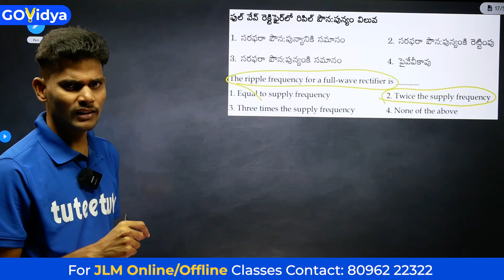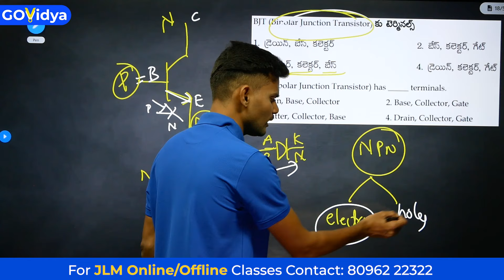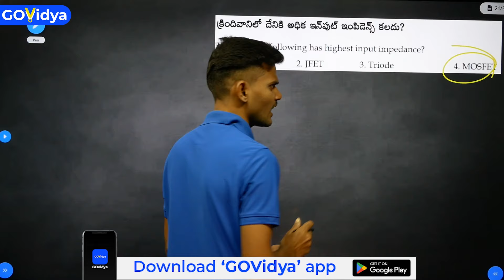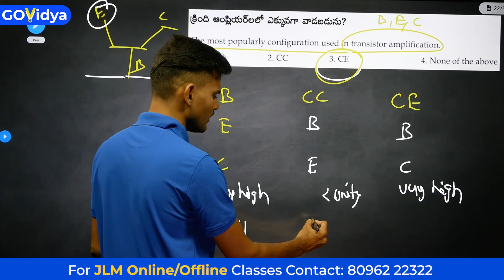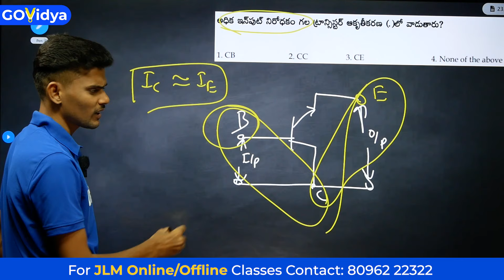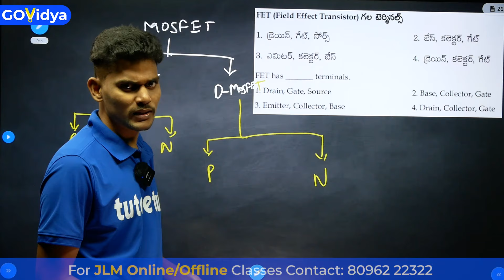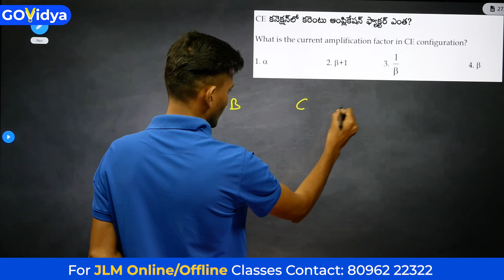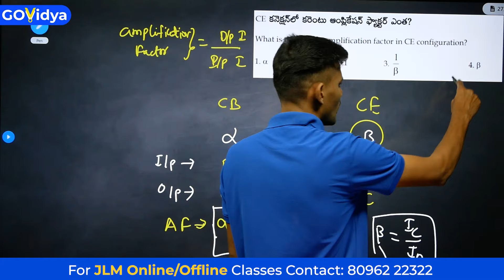జూనియర్ లైన్‌మెన్ (JLM) | 999 Important Questions Part_10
🔌 Welcome to our Junior Lineman Notification Syllabus video! If you're aspiring to kickstart your career in the electrical field, this is the perfect resource for you. We breakdown the syllabus for Junior Lineman (JLM) roles in TP SPDCL and TG NPDCL, including essential topics you need to master. Learn about practical skills, electrical concepts, safety protocols, and examination patterns to equip you for success! 🚀 Whether you're a seasoned professional or just starting, this guidance will pave your way to a fascinating career in electricity. ⚡️

JLM OFFLINE Crash Batch:
⚡100% Syllabus Coverage
⚡Daily 6 Hours of Classes